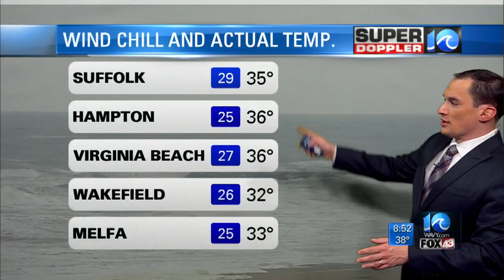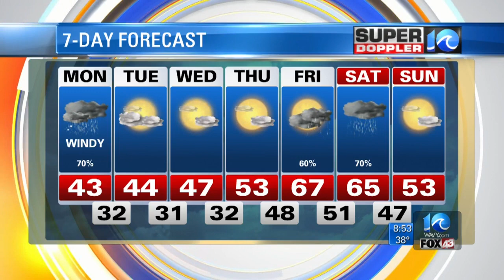Super Doppler 10 Final Morning Update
Jeremy Wheeler looks at the impact of a winter weather system, and when it could move out on Monday, Dec. 10, 2018.